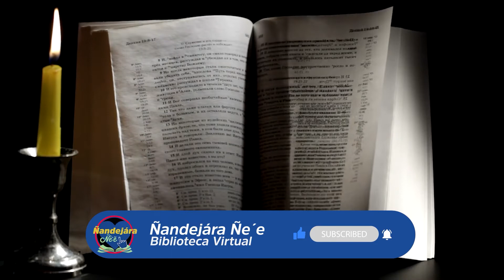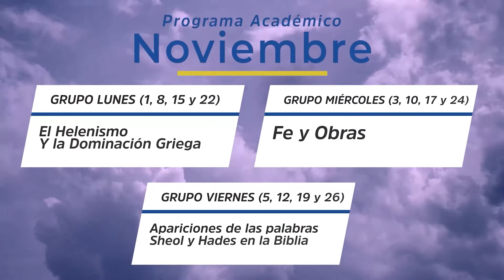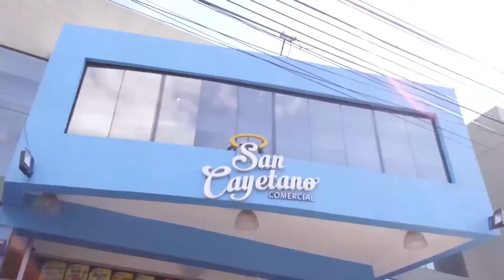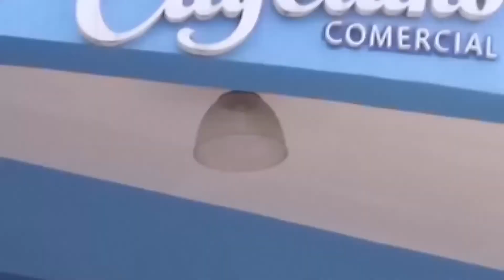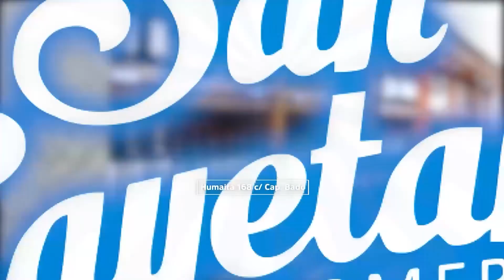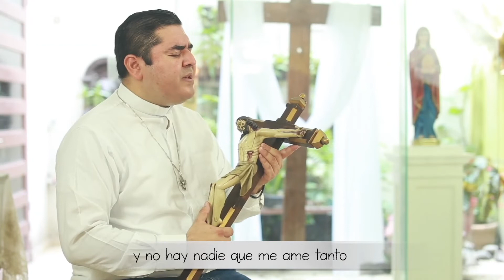Antiguo Testamento - (10-11-2021)